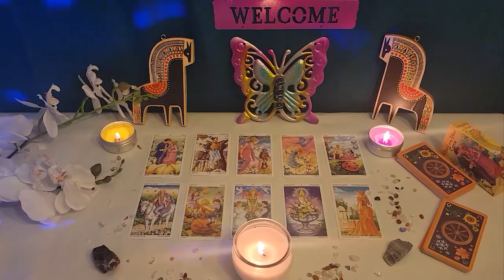CAPRICORN✨THEY’RE COMING IN HOT🔥KNOW NOW YOU’RE SOULMATES❤️A HAPPY ENDING WITH THEM IS NEAR💝 JULY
Capricorn Love
Capricorn 2023
Capricorn today
Capricorn
Capricorn  2023